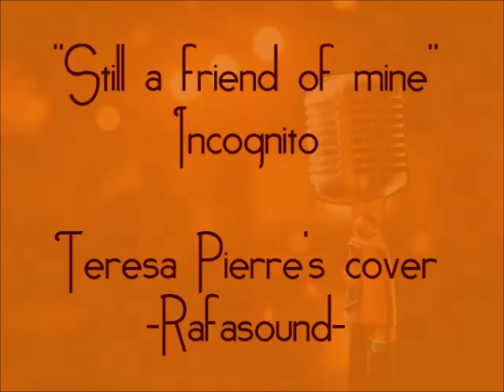Teresa Pierre - Still a friend of mine (cover Incognito)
My cover of this famous song by Incognito.
Thanks to Rafasound (Antonio Rafaschieri) for this opportunity.